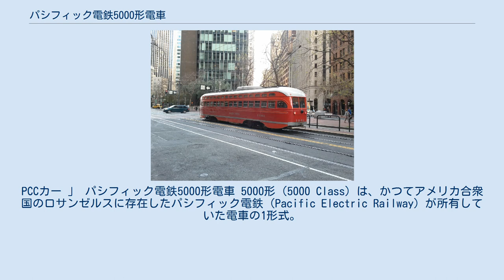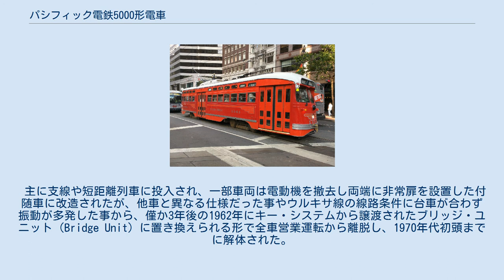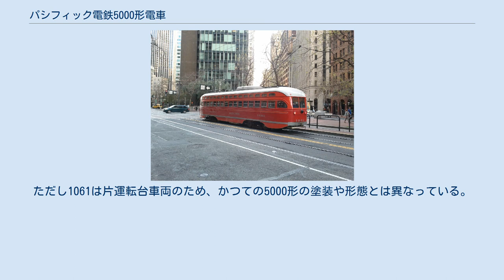パシフィック電鉄5000形電車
PCCカー 」 パシフィック電鉄5000形電車 5000形（5000 Class）は、かつてアメリカ合衆国のロサンゼルスに存在したパシフィック電鉄（Pacific Electric Railway）が所有していた電車の1形式。
アメリカ・カナダ各都市の電化鉄道に導入された路面電車車両であるPCCカーの1つであった。
 パシフィック電鉄は、かつてカリフォルニア州ロサンゼルス近郊にインターアーバンの路線網を広げていた企業で、最盛期には路線延長が800 km以上にも及んでいた。
だが、自動車やバスの発展、世界恐慌の影響により、1930年代後半以降パシフィック電鉄は多くの路線を低コストの路線バスへ置き換える方針を決め、ダウンタウン地区の地下区間からグレンデールやバーバンクを結ぶグレンデール・バーバンク線も1936年7月12日以降路線バスへ切り替わった。
だが、同区間の鉄道利用客から大きな反発を招き、カリフォルニア州鉄道委員会が旅客列車の運行再開を命じる事態にまで発展したことで、パシフィック電鉄は新型車両を導入した上で電車を復活させる事を決定した。
そのために30両（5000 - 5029）が導入されたのが、PCCカーと呼ばれる車両である。
 他の都市に導入されたPCCカーと同様を高抗張力鋼を用いた軽量車体を有し、車内には換気扇に加えて制動装置から生じた熱を用いた暖房機能が備わっていた。
駆動方式はパシフィック電鉄が所有していた電車で唯一となる直角カルダン方式を採用し、制動装置は電気ブレーキに加え、第二次世界大戦前のPCCカーの標準であった空気ブレーキが使われた。
一方、車体はPCCカーの標準であった片運転台式ではなく車体前後に運転台がある両運転台式を採用し、乗降扉も左右両方、向かって右側と中央部に設置されていた。
また連結運転を実施する事を前提に設計されたため、総括制御装置や連結器も搭載していた。
 サンフランシスコ市営鉄道の1061号車。
 後方から見た1061号車。
元となった5000形と異なり連結器を装備しない片運転台車で左側面に乗降ドアがない。
 グレンデール・バーバンク線の運転再開に合わせ、5000形は1940年11月24日から営業運転を開始した。
同区間に加え、第二次世界大戦中は利用客が急増したハリウッド方面の路線にも導入され、最大3両まで総括制御可能な性能を活かし活躍した。
だが、第二次世界大戦後はモータリーゼーションの進展によりバス化が促進され、1953年にパシフィック電鉄の旅客列車運営権がメトロポリタン・コーチ・ライン（Metropolitan Coach Lines）に売却された事でグレンデール・バーバンク線も廃止の対象となり、1955年6月19日をもって営業運転を終了した。
PCCカーについても他の電車と比べて低速だった事から他路線への転属は無く、全車廃車された。
 同じ頃、アルゼンチン国鉄が所有していた標準軌（1,435 mm）路線であるウルキサ線（Línea Urquiza）では、ブエノスアイレス近郊の電化路線の近代化を目的に、パシフィック電鉄から譲渡された電車が多数導入されていた。
PCCカーもその一環として1959年にウルキサ線へ譲渡され、第三軌条方式に対応できるよう台車が改造を受けた他、車両番号も"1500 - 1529"に変更された。
 主に支線や短距離列車に投入され、一部車両は電動機を撤去し両端に非常扉を設置した付随車に改造されたが、他車と異なる仕様だった事やウルキサ線の線路条件に台車が合わず振動が多発した事から、僅か3年後の1962年にキー・システムから譲渡されたブリッジ・ユニット（Bridge Unit）に置き換えられる形で全車営業運転から離脱し、1970年代初頭までに解体された。
 2019年現在、サンフランシスコ市営鉄道が所有するPCCカーのうち、フィラデルフィアから譲渡された車両（1061）がこの5000形を基にした塗装で営業運転に用いられている。
ただし1061は片運転台車両のため、かつての5000形の塗装や形態とは異なっている。